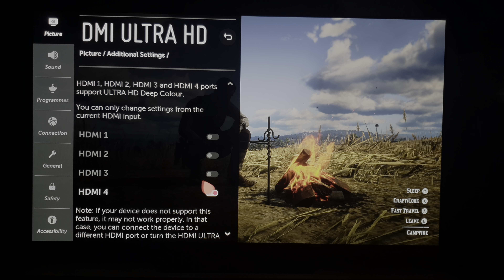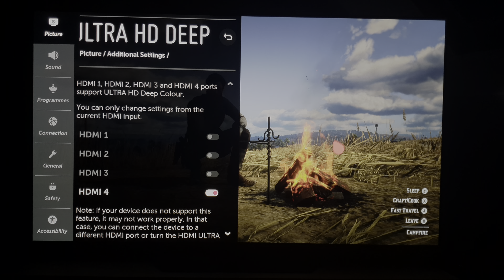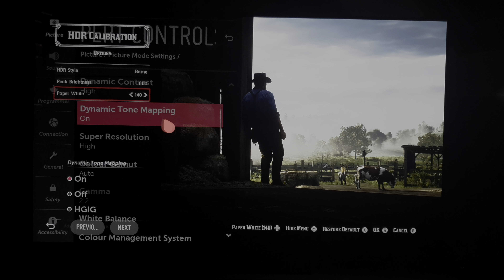Red Dead Redemption 2 - Best Oled picture settings for HDR - LG CX, C9, BX, B9 - 2021 updated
I have updated my favourite settings for the game, enjoy!